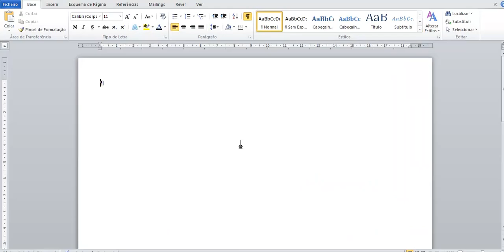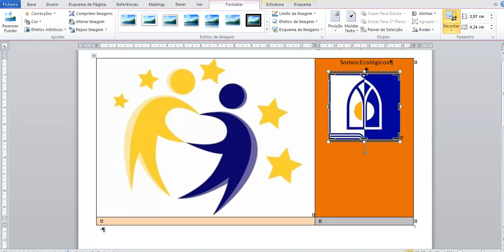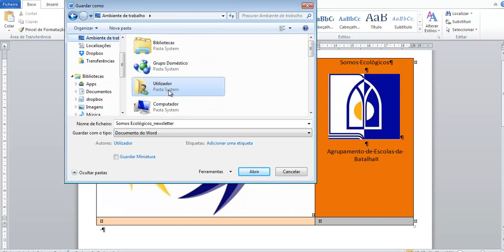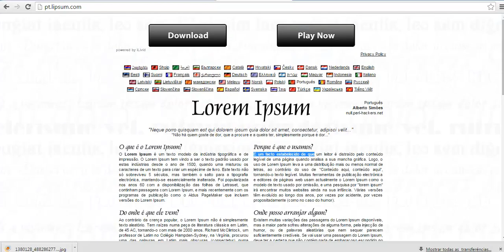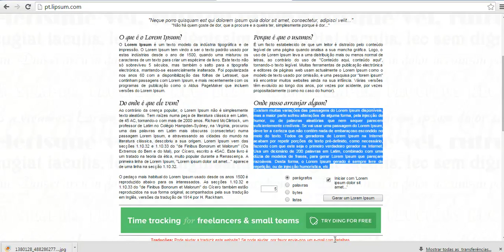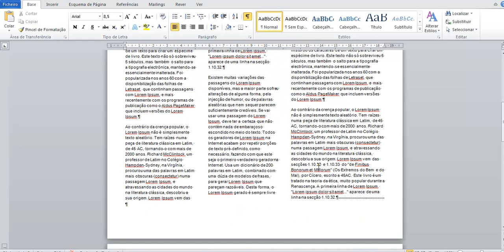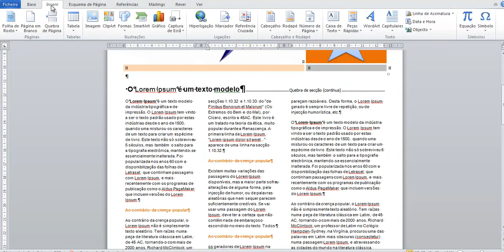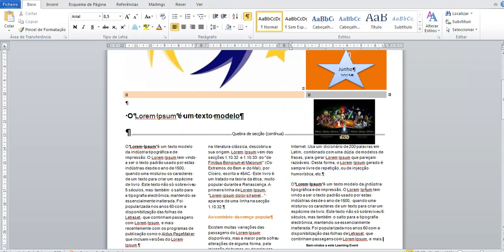TIC 7º ano: criar uma newsletter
Este vídeo tem como objetivo mostra-vos como podem criar uma newsletter no Microsoft Word.